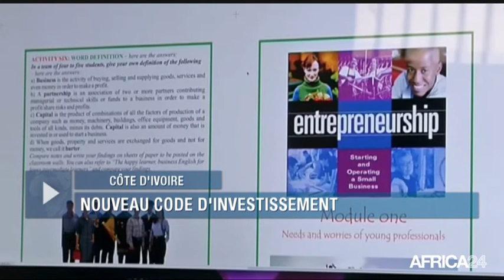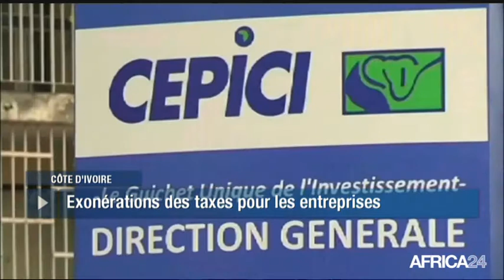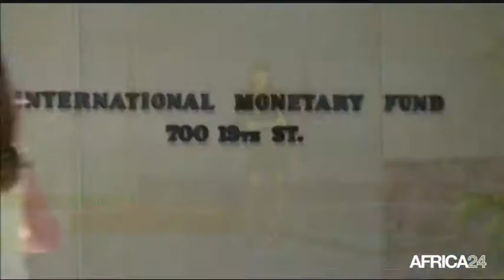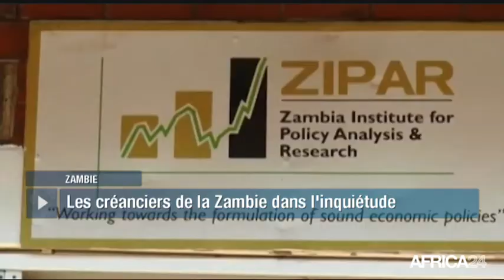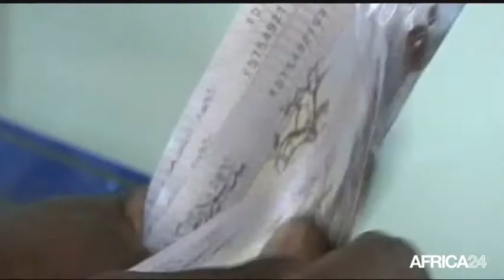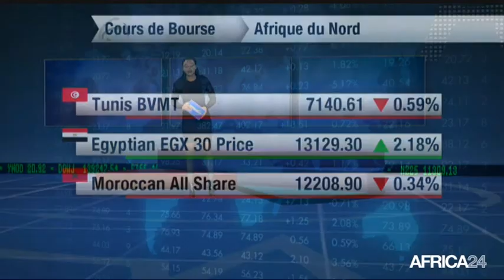Le Journal de l'économie du lundi 9 avril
CÔTE D'IVOIRE, nouveau code d'investissement. ZAMBIE, évaluation de la dette extérieure.